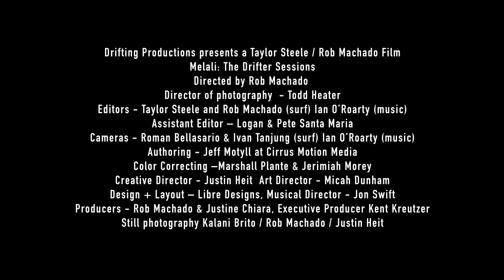Melali || Music Trailer